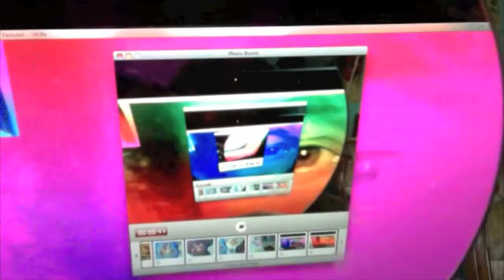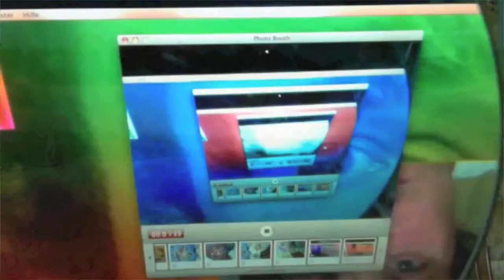Im absoluten Potenzial,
ist nichts egal